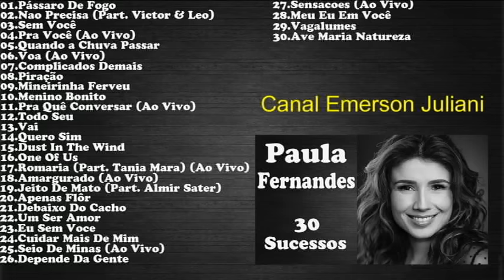PaulaFernandes - 30 Sucessos (2005 à 2015)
00:00 - 01
03:58 - 02
07:26 - 03
11:12 - 04
14:40 - 05
18:54 - 06
22:41 - 07
26:13 - 08
29:27 - 09
32:37 - 10
35:36 - 11
38:59 - 12
43:23 - 13
46:56 - 14
52:02 - 15
55:33 - 16
59:56 - 17
1:04:37 - 18
1:09:10 - 19
1:14:01 - 20
1:17:56 - 21
1:20:56 - 22
1:25:16 - 23
1:29:04 - 24
1:32:50 - 25
1:34:53 - 26
1:38:19 - 27
1:42:20 - 28
1:46:03 - 29
1:49:46 - 30